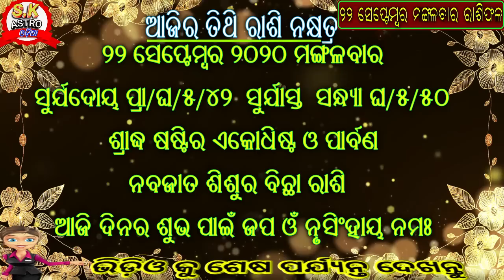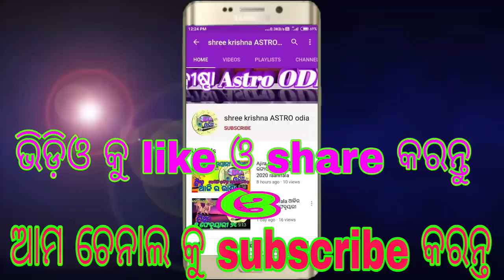Ajira Rasifala |22 september 2020 ମଙ୍ଗଳବାର|Today odia Horoscope|dainika rashifala odia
about video,,,,,,aji ame janiba 22 september 2020 ମଙ୍ଗଳବାର dinara rasifala bisayare.

video link...
Rahu ketu chalana 2020 | ରାହୁ କେତୁ ଙ୍କ ରାଶି ପରିବର୍ତ୍ତନ | Rahu ketu Transit September 2020 | in odia

ସେପ୍ଟେମ୍ବର ମାସର ମାସିକ ରାଶିଫଳ .

your quries..
september month horoscope Today
september month rasifala 2020
odia gyana mandira 2020
ajira rasifala
ajira rashifala